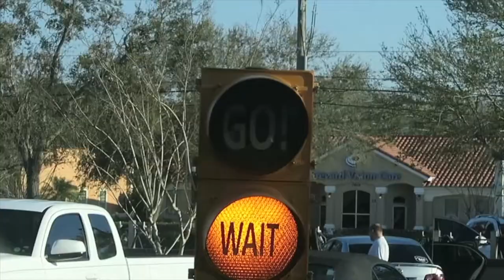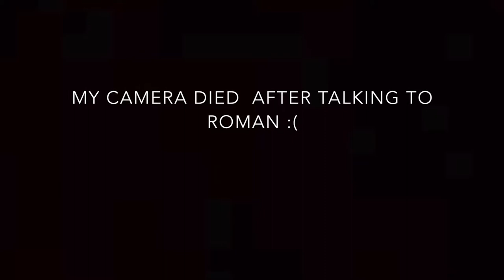BOO AT THE ZOO!!!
I take the kids to boo at the zoo!!

MUSIC